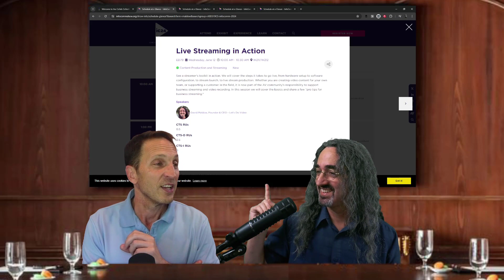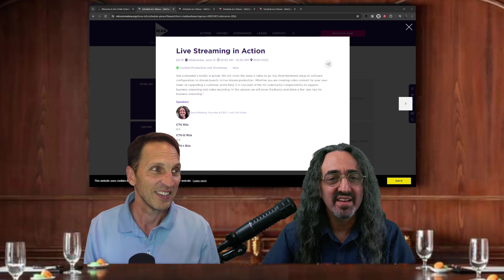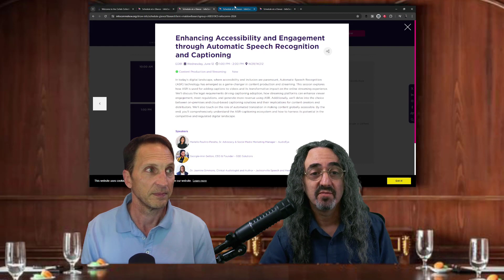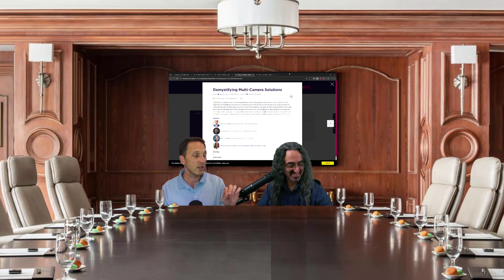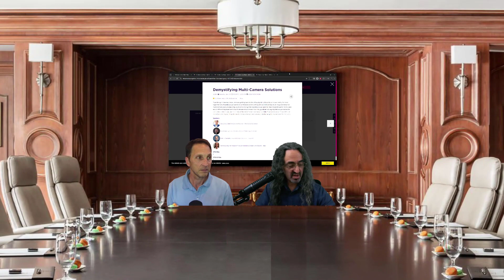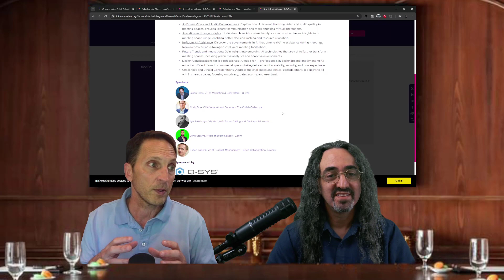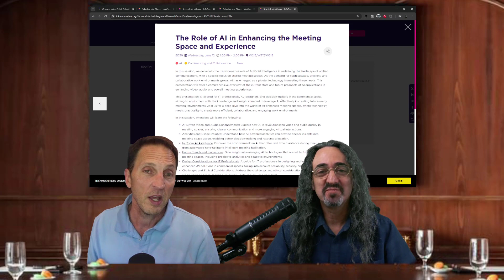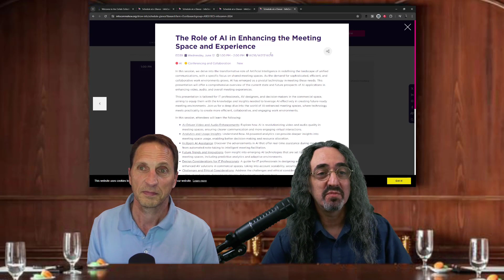InfoComm 2024 Sessions Preview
Craig Durr and David Maldow are each hosting multiple sessions this year at InfoComm 2024. So they thought it would be fun to chat about their sessions and share what they intend to present with you.

This is Part 2 of a longer discussion with David and Craig. Click here for Part 1.

00:00 Introduction
00:30 Live Streaming In Action (David's Session)
04:50 Accessibility and Engagement through ASR (David's Session)
07:40 Demystifying Multi-Camera Solutions (Craig's Session)
12:37 The Role of AI in Enhancing the Meeting Space (Craig's Session)
23:30 Final Thoughts